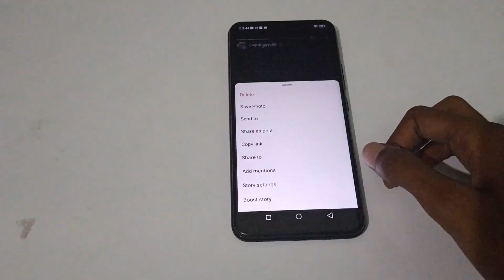how to on Instagram story reply